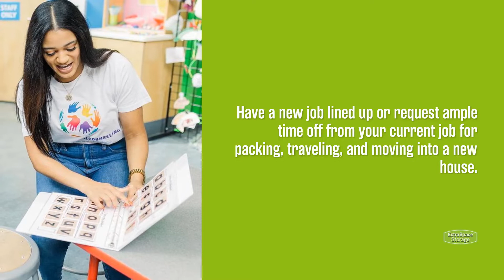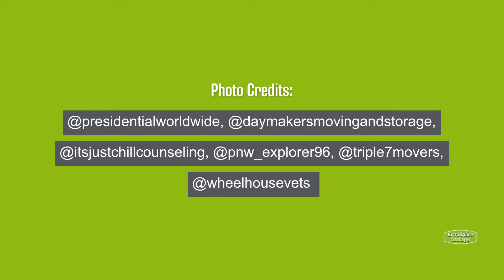How to Move Out of State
Out-of-state moves can be intimidating, but you can get ahead of the curve by properly preparing! Our moving guide provides helpful tips for how to move out of state.

To find more helpful tricks for moving out of state, check out the Extra Space Storage blog!

Timestamps:
00:00 How to Move Out of State
00:15 Get to Know Your New City
00:36 Set a Moving Budget
00:51 Prepare for Employment Changes
01:10 Transfer Services & Subscriptions
01:28 Involve Your Kids
01:46 Find New Providers